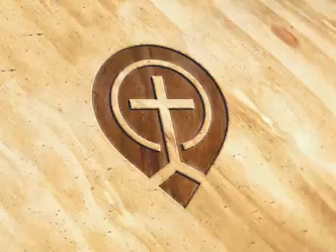Battling the Unbelief of Regret - John Piper